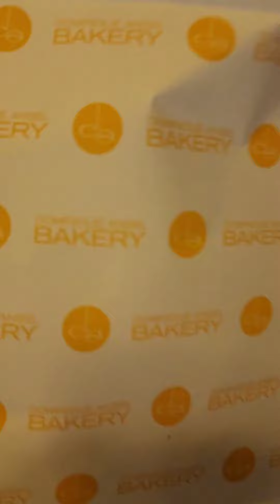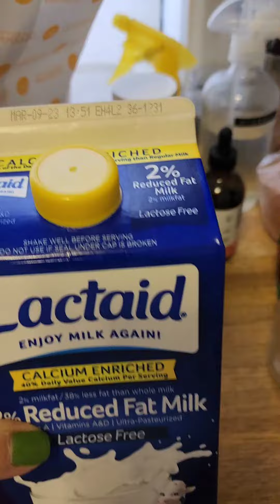What! Food is cheaper in New York City than in New Orleans. Plus no sales tax too.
Some food items are less expensive in NYC than in New Orleans. I was in Soho, I decided to walk 0.6 miles to Chinatown and do my food shopping. New York has no sales tax in food too.